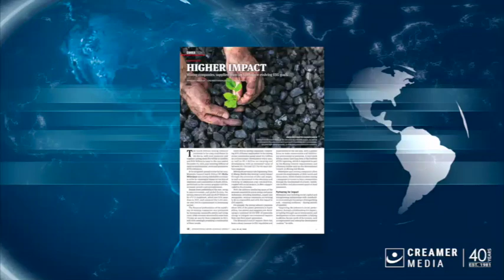Magazine round up | 12 July 2024